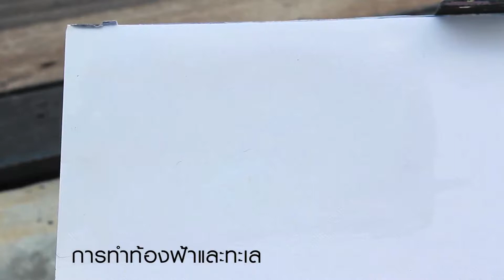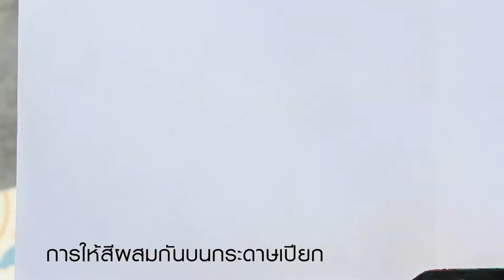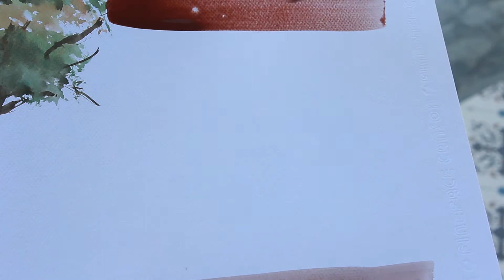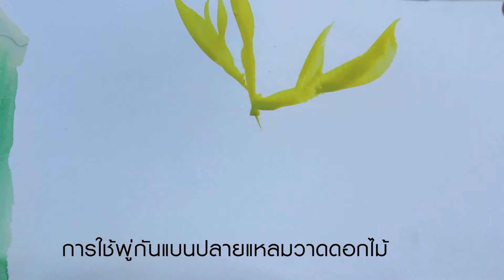สอนวาดสีน้ำสำหรับผู้เริ่มต้น ตอนเทคนิคขั้นพื้นฐาน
สอนขั้นตอนระบายสีน้ำพื้นฐานที่จำเป็นสำหรับผู้ที่จะเริ่มต้นวาดสีน้ำนะครับ เราต้องเตรียมอุปกรณ์อะไรบ้าง พร้อมเทคนิคต่างๆที่จะต้องใช้ในการวาดสีน้ำ ให้ลองฝึกดูครับ